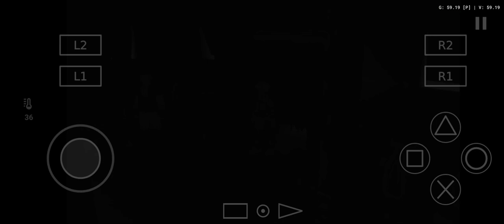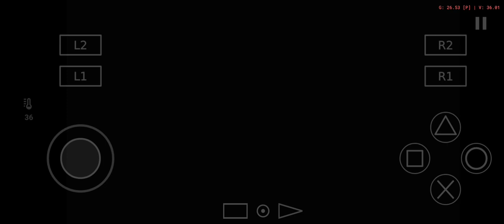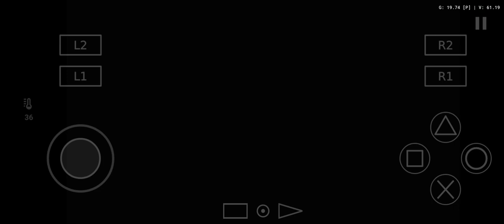Suikoden 3 Android Gameplay (AetherSX2) Tecno Pova 4 G99/8GB Ram